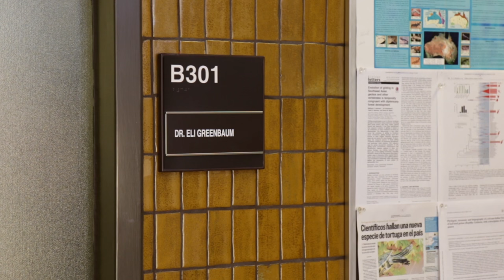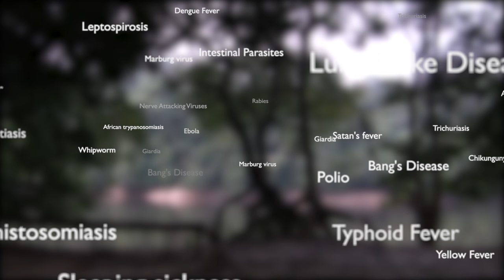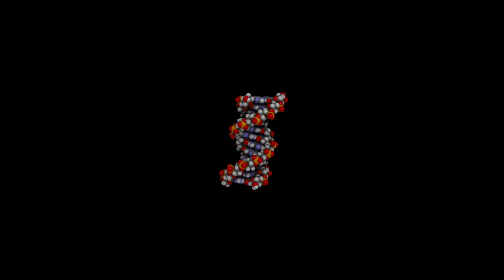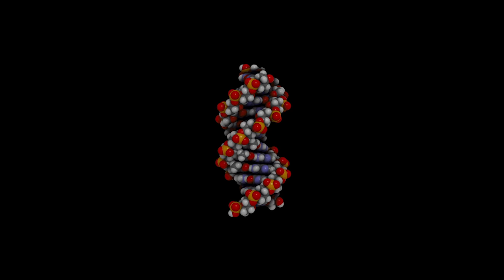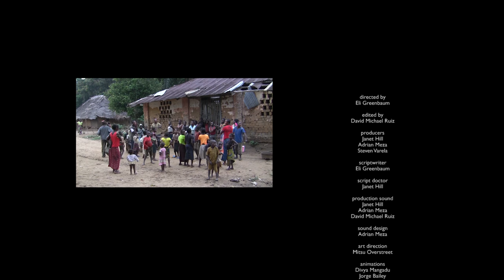Emerald Abyss: Nine Years of Research in the Congo - Eli Greenbaum 2016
When it comes to research at The University of Texas at El Paso, it’s not something that just happens in the classrooms or campus laboratories. UTEP research is happening all over the globe. Since 2007, UTEP’s own Eli Greenbaum, Ph.D., a noted herpetologist and associate professor of evolutionary genetics, has been traveling to the rainforests of the Democratic Republic of Congo to search for – and find – new species of reptiles and amphibians.  Explore Congo’s unique biodiversity, history, and natural beauty in this short film that tracks nine years of scientific expeditions by Greenbaum and his Congolese colleagues.